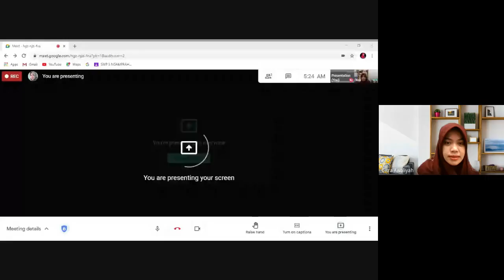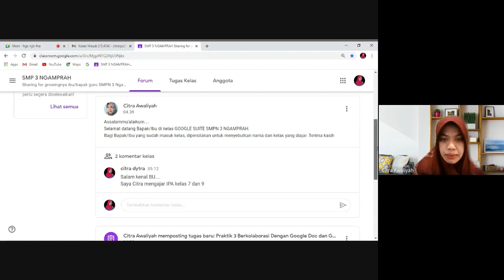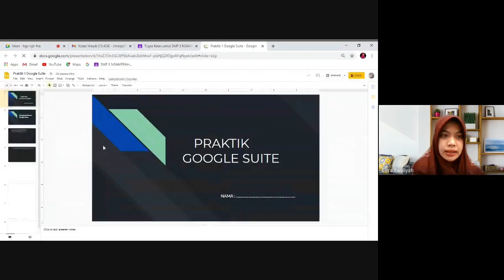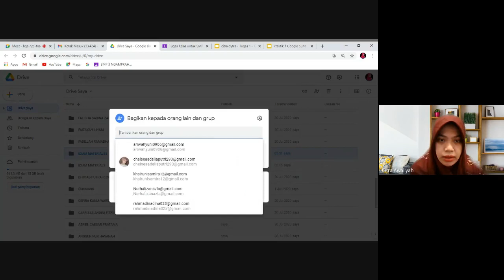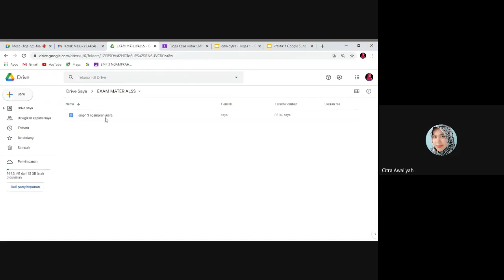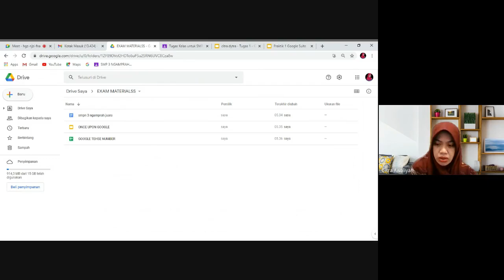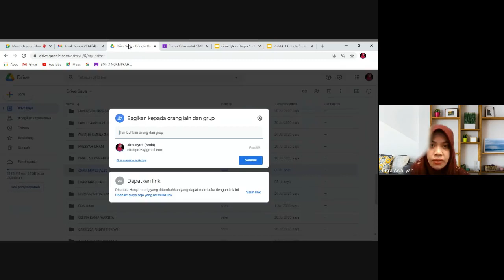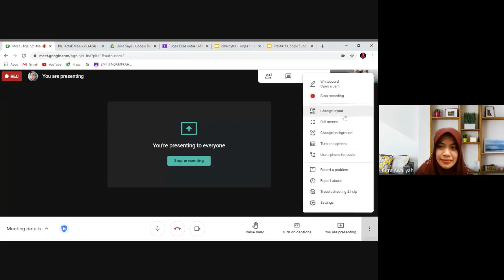TUTORIAL G-SUITE || PART 1 || MENGELOLA DATA DI GOOGLE DRIVE || UNLIMITED DRIVE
belajar IPA
belajar daring
materi IPA
IPA SMP
Kurikulum 2013
belajar online
bimbel online
video pembelajaran
video pembelajaran IPA
podcast IPA
video animasi
animasi IPA
youtuber guru
guru youtuber
fun science
guru berbagi